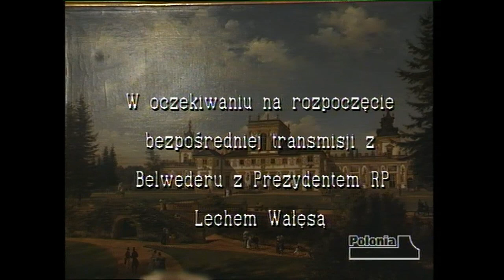Prezydent RP Lech Wałęsa u A.T.Kijowskiego w A Teraz Konkretnie (57/78)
Rozmowa Andrzeja Tadeusza.Kijowskiego  z  prezydentem Lechem Wałęsą przeprowadzona -  25 czerwca 1994 na żywo przez Nową Telewizję Warszawa z Belwederu  i  transmitowana satelitarnie  w sieci "Polonia 1"  -  program z cyklu "A Teraz Konkretnie".